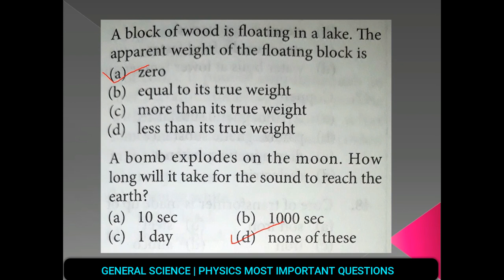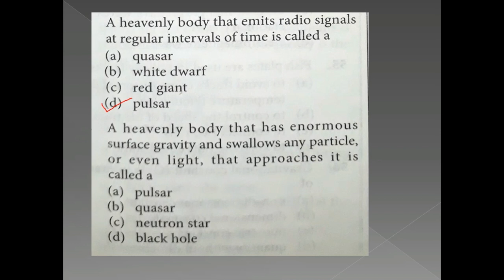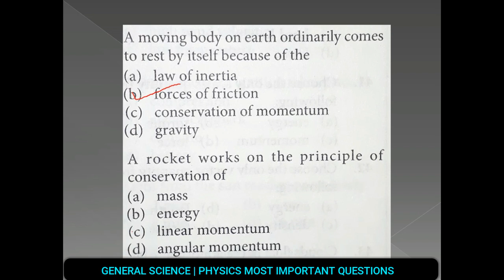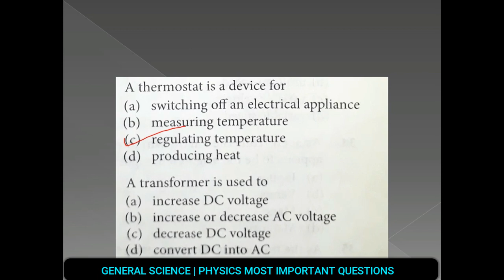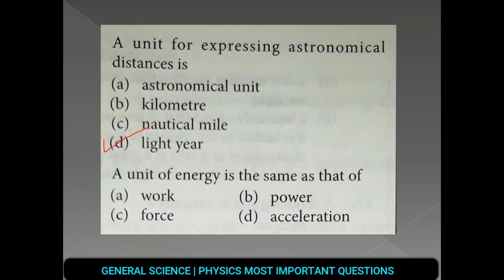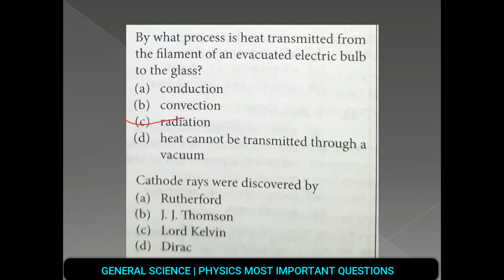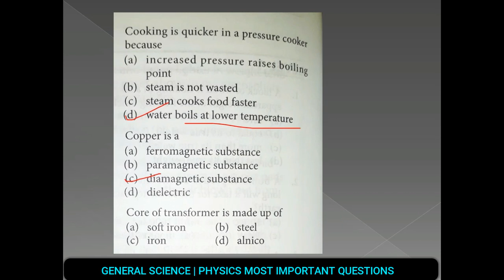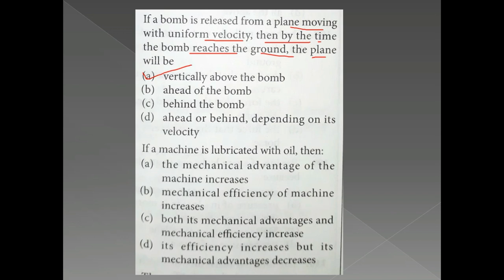General Science : Physics #2 Most Important Questions ( RRB SSC UPSC )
Rrb Preparation
Rrb 2018
general science for rrb ,

group d physics questions ,

physics mcq for railway group d in english ,

physics rrb group d ,

previous year physics questions rrb alp and group d in rrb in english explantions ,

rrb group d physics ,

physics in rrb ,

group d physics bits ,

physics previous years questions for rrb grade d ,

physics question of alp exam ,

physics important questions for alp ,

science rrb 2018 imp bits ,

important question in alp rrb in technical and general science ,

important question group d rrc grneral science physics ,

phy question for alp railway in english ,

physics inprtant question for railway groop d english ,

railway group d physic question ,

general sciencefor gropd syllabus ,

physics question for rrb group d 2018 ,

alp rrb zone wise post for ur ,

physics questions for rrb group d ,

rrb alp general science syllabus ,

rrb preparation for general science ,

rrb preparation physics ,

physics for alp 2018 railway exam ,

physics questions comes in railway group d and technical ,

rrb alp physics questions ,

physic railway group d ,

general science for rrb alp ,

rrb grounp d physics quistio ,

physics group d ,

railway gr d physics top question ,

physics for group d ,

rrb alp 2018 question for general science ,

physics of rrb ,

rrb technician previous general science auestion and answer ,

physics imp bits for rrb group d ,

group d exam oriented physics questions ,

physics important exam of railway groyp d ,

railway group d 2018 syllabus for physics ,

physics important topics for group d ,

rrb group d physics question ,

rrb group d physics questions ,

physics questuon in ralway grouo d ,

physics se relative question reality group d ,

physics questions for grouo d ,

technician physics ,

rrb group d physics syllabus in telugu for physics ,

general science for competitive exams in hindi
general science for upsc
general science for ssc chsl in hindi

rrb exam preparation 2018

railway exam preparation in hindi

How to fill Railway Group D 2018 Exam Form of 62907 Vacancy || रेलवे ग्रुप डी Online फॉर्म कैसे भरें

Railway Group D || Syllabus/Medical/Physical Details || Full RRB Group D Information

Railway Recruitment 2018 Jr. Engineer, SSE & RRB NTPC (ASM, CA, TA, GG) Notification.

RRB LOCOPILOT Technician and GroupD exam static gk ,current affairs,general awareness, exam pattern

Best BOOKS for RRB ALP & Technician Exam | By ALP Topper

RRB NTPC Vacancy 2018 - ASM, Goods Guard, Railway Recruitment Board News Notification Syllabus

Railway group d cutoff analysis for 2018 vacancies for st,sc,obc,ur, previous year paper,physical

RRB ASM 2018 ( ASSISTANT STATION MASTER ) 50000 POST